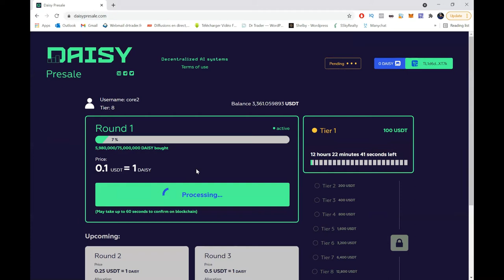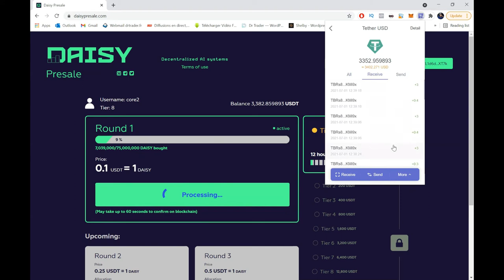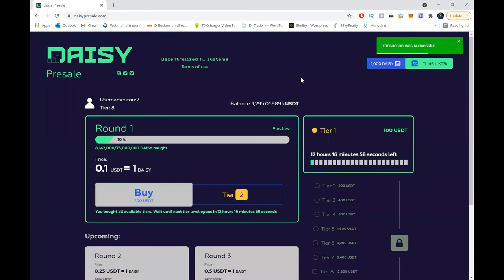Achat Pré-vente Token DAISY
L'achat des tokens DAISY sera limité au montant de votre pack. Si vous avez investi 1500$ vous ne pourrez acheter que 1500$ de tokens.

Il y a 3 pools de distribution de tokens gratuits :
- 10 millions de tokens pour les Leadership
- 10 millions de tokens pour les Gold
- 10 millions de tokens pour tous ceux qui vont réussir à inscrire 4 personnes pour un montant total d'au moins 1000$ d'ici le 11 juin

La pré-vente officielle débutera le 1er Juillet.

Comment nous sommes arrivés à cette projection de valeur de 5$ par token à la sortie ?

Nous avons déjà des investisseurs institutionnels prêts à acheter 5$ par token.

Tous ceux qui posséderont des tokens DAISY recevront des tokens gratuits des projets qui seront lancés sur la plateforme de DAISY sous forme de airdrops.

L'achat de pack de tokens par vos investisseurs ne comptera pas dans le déblocage des niveaux de matrice.

Il y aura un site web séparé qui reconnaîtra votre wallet et votre niveau de pack et vous autorisera à acheter au maximum jusqu'à votre niveau de pack.

Il y aura finalement 4 étape d'augmentation de prix des tokens :
- 10 cts
- 25 cts
- 50 cts
- 1$